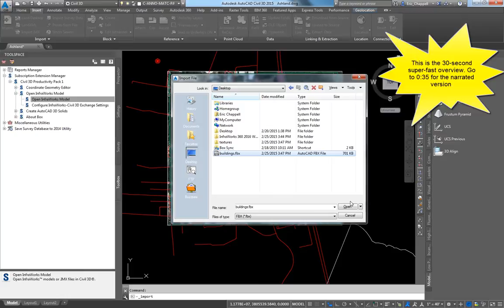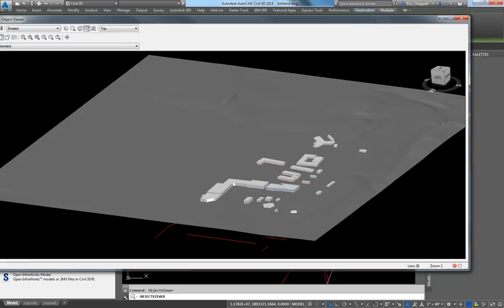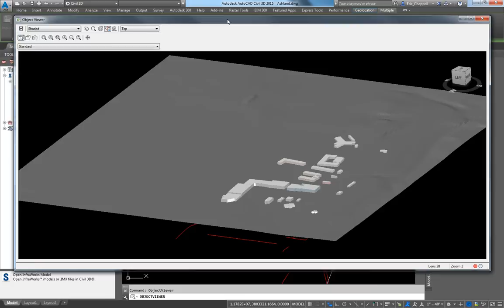InfraWorks 360, FBX, Civil 3D and Coordinate Systems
How to get an FBX file from InfraWorks to Civil 3D and have it drop in at the right location.